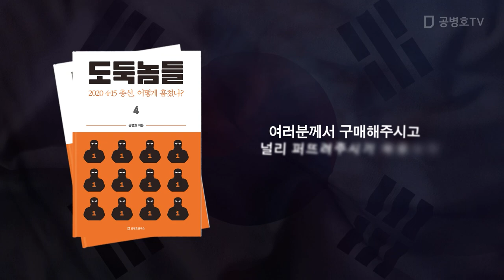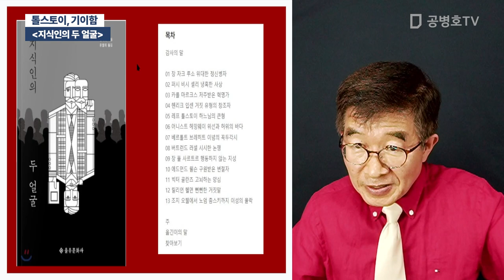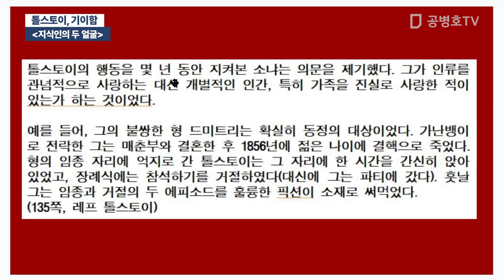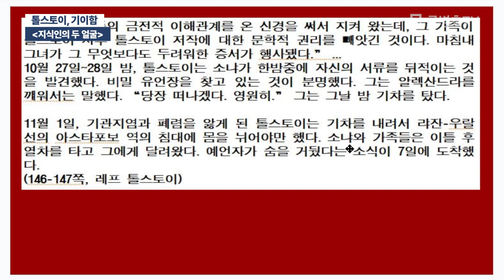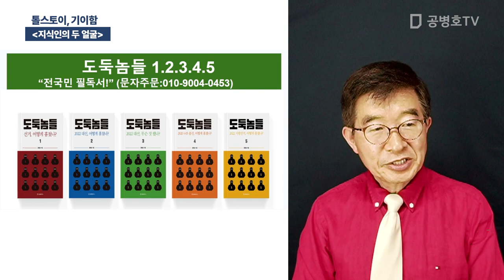톨스토이, 기이함 / [지식인의 두 얼굴] [공병호TV]